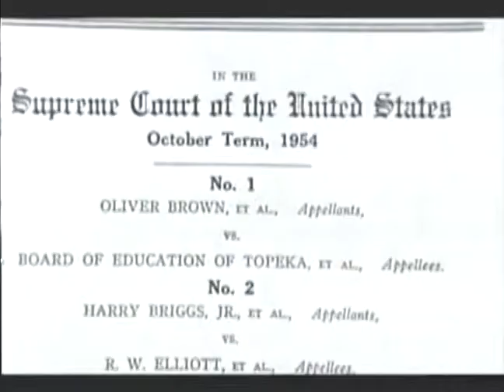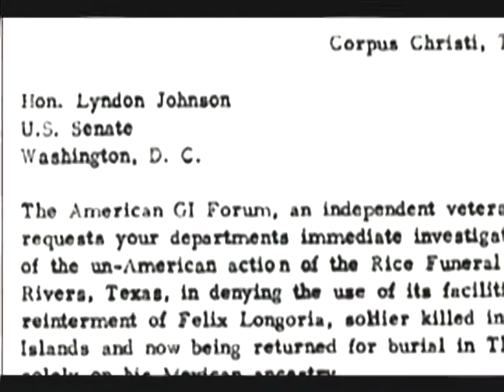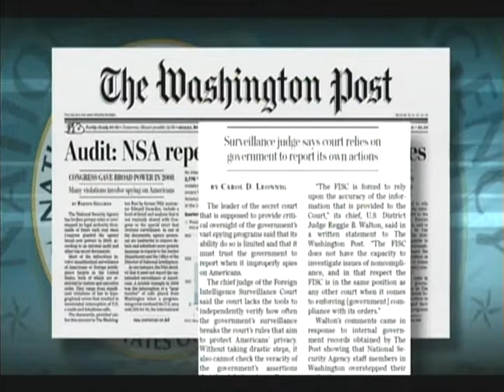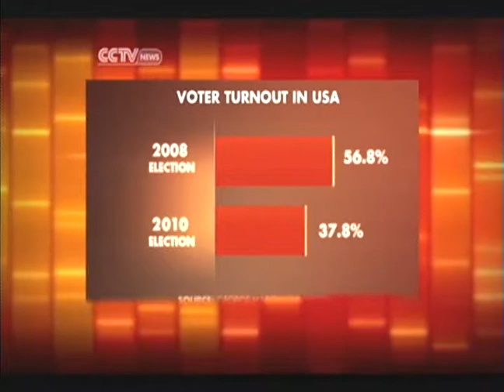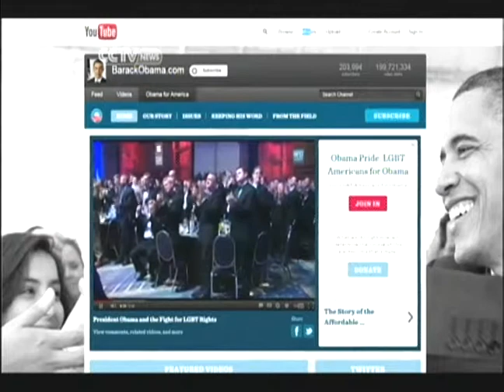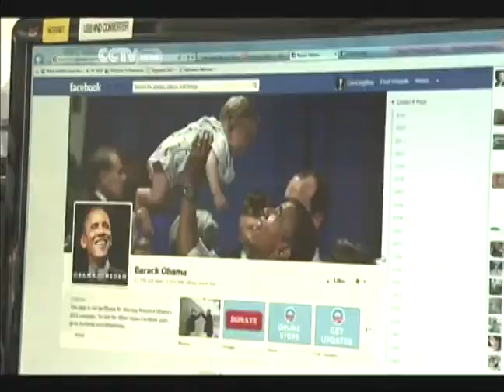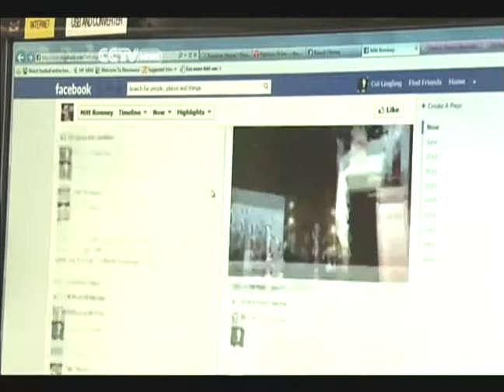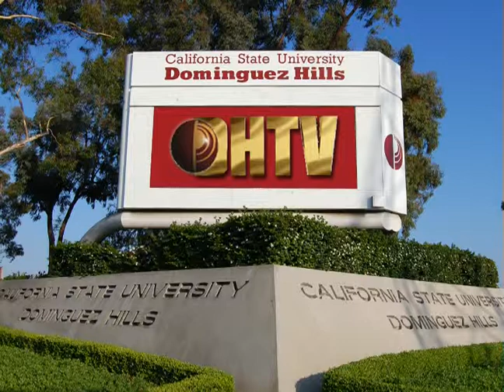SOC101 Session 11 Fall 2013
The Individual in Society with Sergio Soto